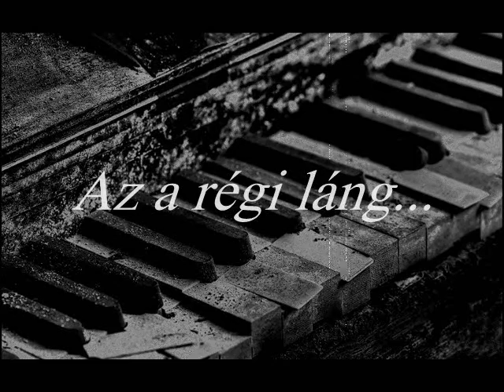Az a régi láng...